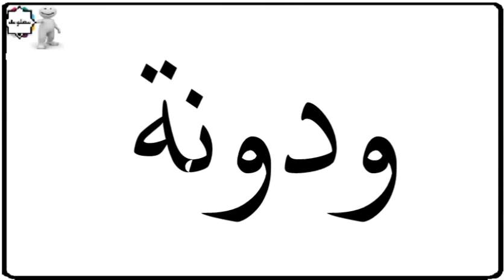دلع إسم وديان